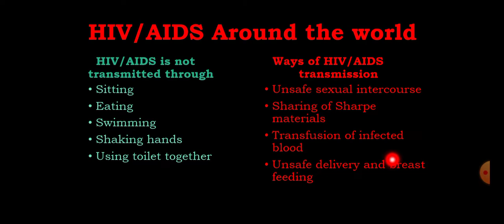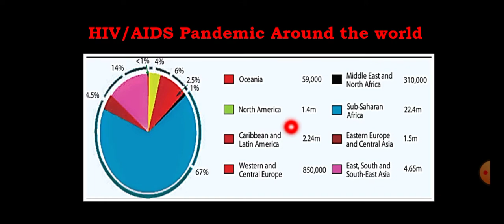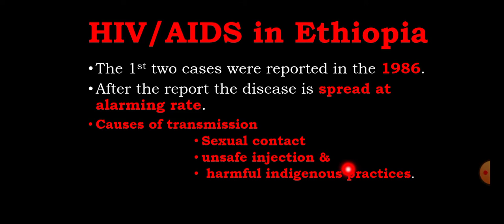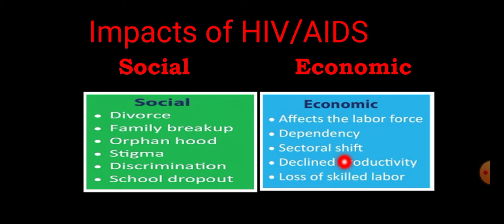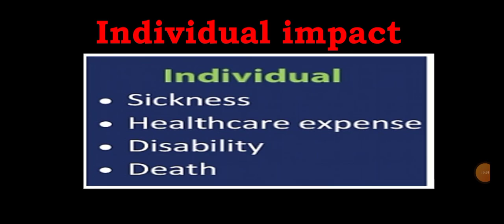HIV/AIDS@bridgeeducation4771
In this video I like to share about the concept of HIV/AIDS across the globe.geography human@bridgeeducation4771